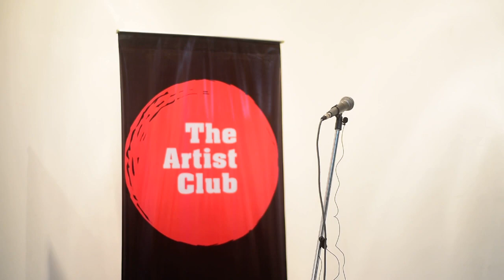वल्लरी ओ वल्लरी | हिंदी कविता | प्रशांत देव मिश्र | द आर्टिस्ट क्लब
TheArtistClub Foundation
Shayar:- Saawan shukla -  Isi Mausam me tere sath tahalna tha mujhe...

Association with Chaibakar digitech # videshvisa
If you want to perform at our Open Mics, Join us on Facebook